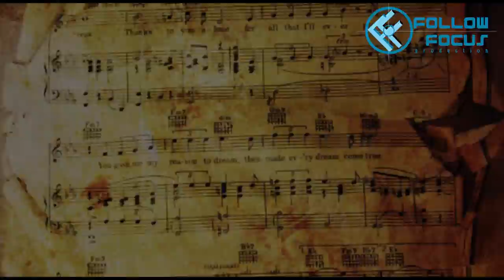Kayvo Kforce & Moroko - SERIKAL TEASER